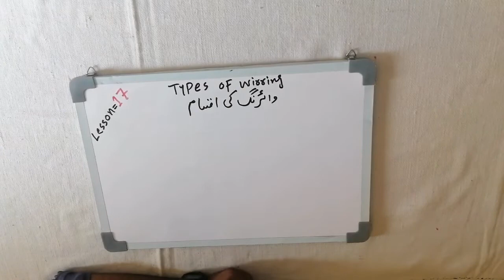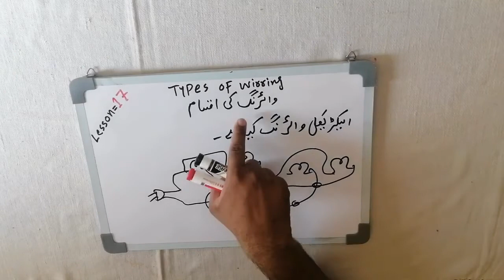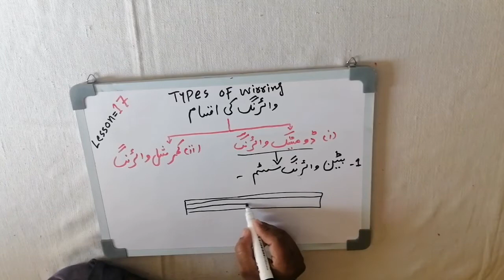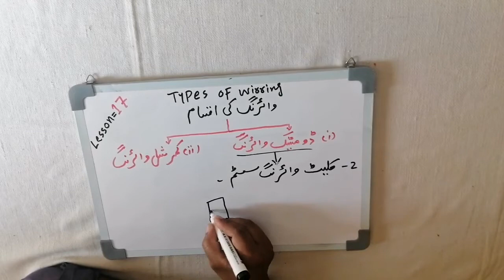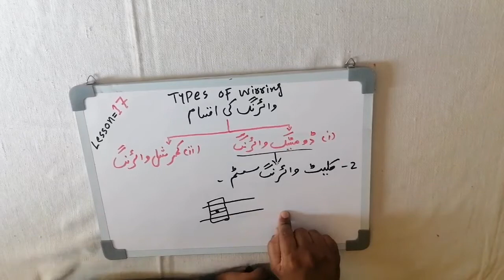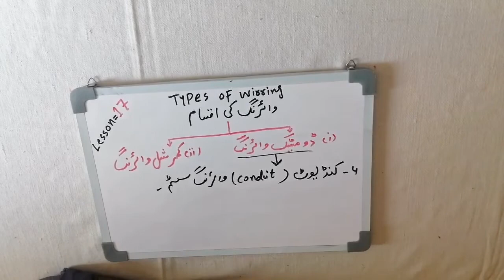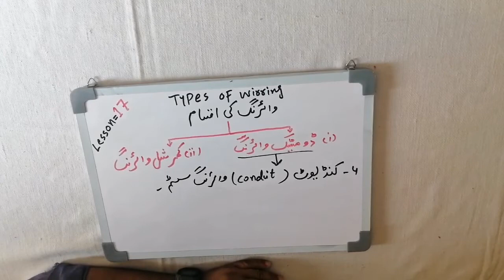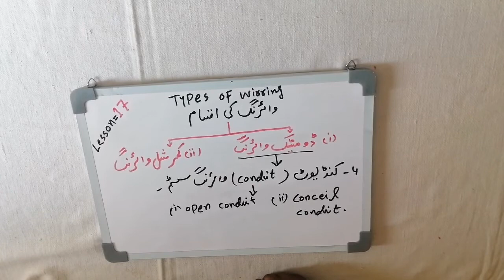How many Types of electrical house wiring? free online course Lesson 17.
How many types of wiring explain domestic wiring domestic wiring types
1)batten wiring system. 2)cleat wiring system. 3)casing and capping wiring system. 4) conduit wiring system there are more types conduit wiring (i) open conduit wiring (ii) conceild conduit wiring.
Aslam-O-Alikum
             COURSE OF  ELECTRICIAN
Importance of technical education.
Introduction of Electricity.Study of foot rule.
Role of Electrician in Electricity.Introduction and uses of tools.Electric Symbols.
Electric units ( Current ,voltage ,Resistance , Power ) .To control one lamp with one single way switch.Type of switches and  Sockets.Type of wiring and its practical.
Difference between wire and cable.
Type of cable according to core.
Type of cable according to insulation.
Making Series circuit.Making Parallel circuit.Combination of series and parallel circuit.Series test board.Testing Electric equipment with series test lamp.
To control two lamps with two switch.
Tube Light circuit with electric chock.
Starter less tube light circuit with Electronic chock.Making series circuit of tube light.
Making parallel circuit of tube light.
Using of ampere meter and volt meter.
Stair case circuit.Electric bell circuit with push button switch.To control three lamps with three switches.Three pin socket connection with switch.Secret voting system connection.Making distribution board with complete load.Jointing of cable and soldering.Type of jointing.Using of Clamp meter.Using of analog multi meter.
Circuit breaker connection.
Dimmer connection with load.
What is float switch? and its connection.
Connection of energy meter single phase.
Connection of three phase energy meter.
What is Earthing and its type.
Change over single phase connection.
Change over Three phase connection.
Change over rotary type single and three phase connection.Hotel point circuit.
Go down circuit.Repair and maintenance of ceiling fan.Maintenance, breakdown maintenance.Installation , overhauling of ceiling fan and capacitor connection.Using of SWGF.Using of drill machine.UPS connection , fitting and installation.Bell indicator circuit.Calculate size of cable according to load.Treatment against Electric shock.Pvc pipe fitting.Ducting in wall.Fire fighting.Operation and over hauling of Electric Iron.Electric immersion (for boiling water ).
Operation of Electric Heater. Operation and over hauling of exacts fan.Operation and maintenance of Water coolr.Operation and over hauling of washing machine.Roof pipe fitting with diagram.Difference between three phase three wire and three phase.Four wire systems.Complete home wiring with all equipment.Ducting for underground piping wire. Soldering wire with equipment.
Safety equipment used in three phase system.Difference between single phase and three phase power system.What is a poly phase system? And how to check three phase in this System.Difference between phase voltage and line voltage.
Difference between phase current and line current.How many type of short circuit in three phase system.How to generate neutral point in three phase system.
How to distribute three phase system in building.How to check voltages between two phases with volts meter.How to check current between two phases with ampere meter.Three phase circuit breaker connection.Difference between star connection and delta connection.Motor terminal connection with star delta.How to change rotation of three phase motor.How to check double phase supply with lamp.